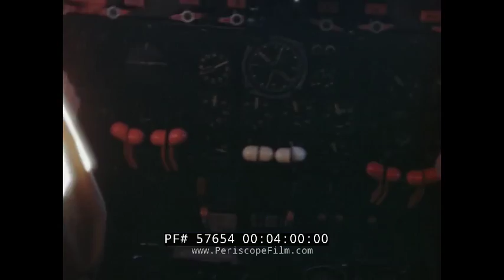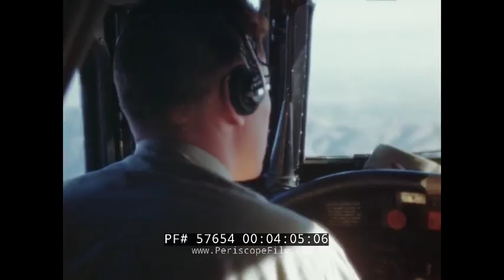16mm HOME MOVIE ADMIRAL DENFELD PEARL HARBOR HAWAII 1945-1947 57654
These silent 16mm home movies are from the estate of someone who was close to Admiral Louis E. Denfeld and likely date to the mid to late 1950s. It's just possible that they are from 1950, when the subject of the film Admiral Denfeld was forced to retire due to his participating in the so-called "Revolt of the Admirals."

The film begins in Hawaii where the sign for "Admiral L.E. Denfeld" is seen at 13:00. Admiral Denfeld led Battleship Division 9 in 1945, and was the commander of the Pacific Fleet in 1947. At 23:00 the headquarters for the Commander in Chief of the Pacific Fleet is seen. At 32 seconds Denfeld is shown walking outside the building although he does not appear to be in his normal uniform. At 50 seconds a group of men are seen but their faces are obscured (sad to say!)  At 1:14, views are seen of Waikiki Beach from what might be the Royal Hawaiian Hotel. At 1:55 another beach resort is visible. At 3:30, footage is seen from inside an airplane cockpit. What might be a blimp or dirigible hangar is visible at 4:27. At 7:00, a plane containing Admiral Denfeld arrives at the airport, and the Admiral comes off the plane wearing a pith helmet and carrying a rifle. He is greeted by a press photographer and family members. At 8:22 he poses at the steps of the airplane. The Admiral is once again seen at 9;20, this type with a group of unidentified Navy brass.

Louis Emil Denfeld (April 13, 1891 – March 28, 1972) was Chief of Naval Operations of the United States Navy from December 15, 1947 to November 1, 1949. He also held several significant surface commands during World War II, and after the war commanded the U.S. Pacific Fleet. Born in Westborough, Massachusetts, Denfeld graduated from the United States Naval Academy in 1912. He took command of the destroyer McCall (DD-28) in 1919 and served aboard the submarine S-24 (SS-129) during 1923 and 1924. He commanded Destroyer Division 11 from 1935 to 1937.

Denfeld was selected to be aide to the Chief of Naval Operations in 1939, then commanded first Destroyer Division 18, then Destroyer Squadron 1 from 1939 to 1941. He served as Chief of Staff to the Commander of the Atlantic fleet, Admiral Royal E. Ingersoll. For planning of safe routes for escort convoys in this capacity, Denfeld received the Legion of Merit. He became head of the Atlantic Fleet Support Force in 1941, then assistant chief to the Bureau of Navigation in 1942. He led Battleship Division 9 in 1945, was appointed Chief of the Bureau of Personnel in 1945, and commanded Pacific Fleet and all U.S. forces in the area in 1947.

On February 28, 1947 Denfeld was named Military Governor of the Marshall Islands, Caroline Islands, and Mariana Islands, replacing Admiral John H. Towers. Denfeld was appointed Chief of Naval Operations on December 15, 1947. Due to his role in the "Revolt of the Admirals", he was detached from duty by the Secretary of the Navy Francis P. Matthews on November 1, 1949, and retired in 1950. A Cold War incident known as the "Revolt of the Admirals" involved a number of retired and active-duty United States Navy admirals who publicly disagreed with President Harry S. Truman and Secretary of Defense Louis A. Johnson in their emphasis on strategic nuclear bombing executed by the United States Air Force as the primary means by which the nation and its interests were defended. The episode occurred in 1949 during a time wherein the administration was attempting to severely reduce military expenditures. He was a candidate for Governor of Massachusetts in 1950. He lost the Republican nomination to Arthur W. Coolidge. Denfield died in Westborough, Massachusetts at the age of 80. He is buried at Arlington National Cemetery.